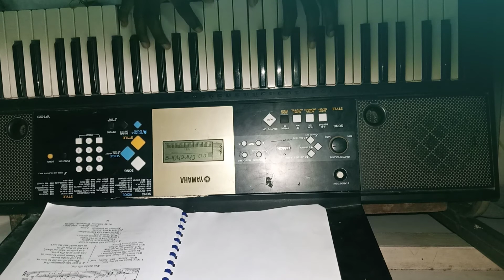MHB 10 Now thank we all our God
MHB 10 Now thank we all our God...piano only